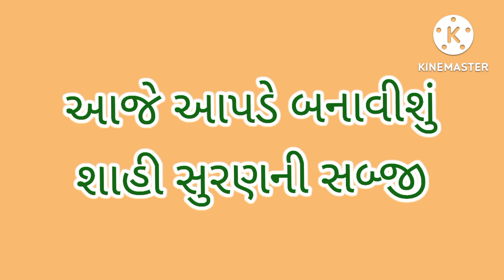શાહી સુરણ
આજે આપણે બનાવીશુ શાહી સુરણની સબ્જી